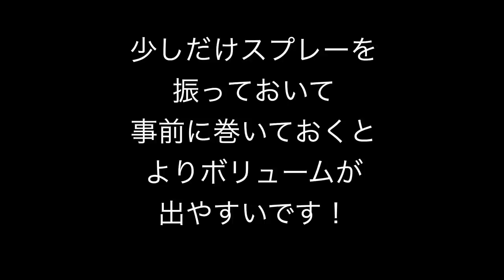ペタ毛の方必見！！たったコレでだけでボリュームアップできる方法！！SALONTube 渡邊義明 Hair styling Hair arrangement 头发 헤어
一ヶ所だけ引き出すだけで
ボリューム出ます！

※事前に巻きやスプレーを付けると
より出ます！！

セルフでMISAKIがやってます♪

字幕協力お願いいたします！

【使ったもの】
PUバンド

美容動画

Hair styling
Hair arrangement
头发
헤어